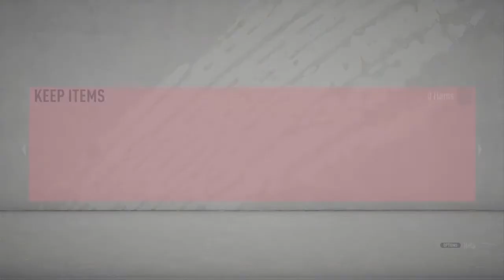Fifa 20 ultimate team from Manchester united fc